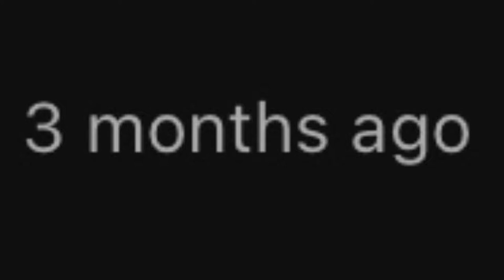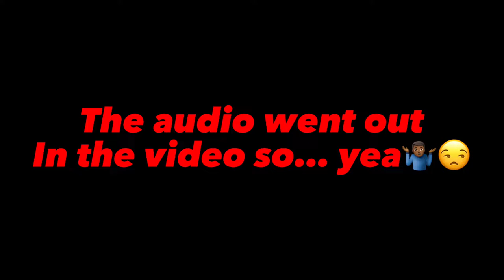Wats good cuhhhh 😂.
share with friends and family and don’t for get to add my social👇🏾👇🏾

🔴 PicsArt: Kdsavage14
🔴 Xbox: Kdsavage14
🔴 Epic games: Kdsavage14

                   ⚠️👇🏾SECOND CHANNEL👇🏾⚠️
                        🦇😈Official Lil KD😈🦇

OmletArcade Fortnite Watch me play Fortnite via Omlet Arcade!Y❗️